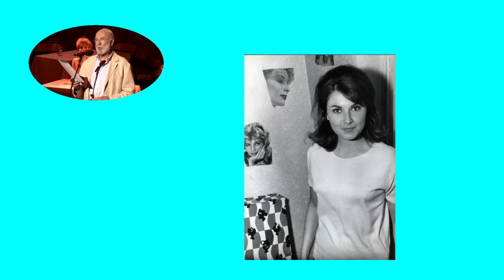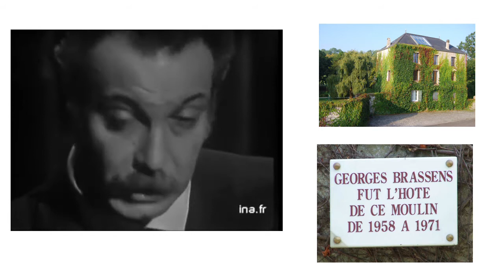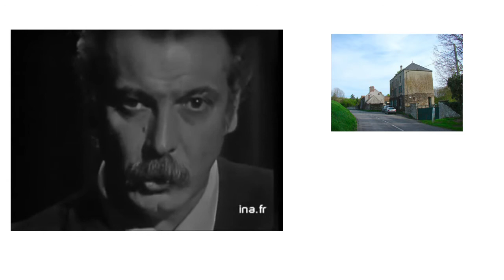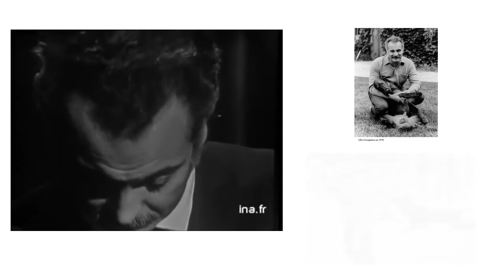Les Amours D'antan JP Marielle et G Brassens